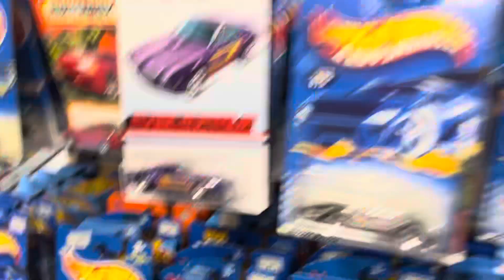Playdays Collectibles Friday afternoon talking to collectors from Germany. 7.21.23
Good afternoon and happy Hotwheels Friday. Sorry guys no Hotwheels hunting video for today. Let’s welcome these Hotwheels collectors from Germany. Safety first and prayers for everyone including my parents. 🚗Playdays Collectibles is now open!. Thank you for your business and support. Don’t forget to visit my YouTube channel